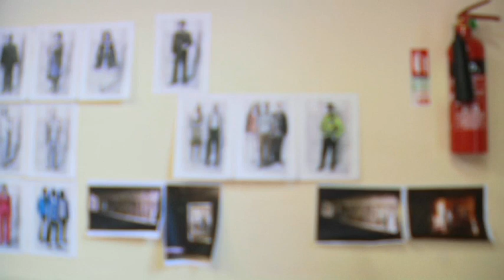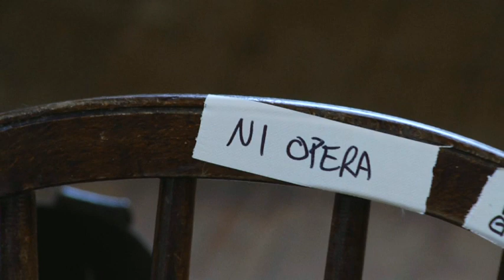London 2012 Festival: NI Opera Shorts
NI Opera Shorts - five new short operas written by five of Northern Ireland's finest composers and five of the UK and Ireland's leading playwrights - will be at the MAC in Belfast from June 28 - 30, before moving to the Southbank Centre in London the following month. Director Rachel O'Riordan discusses the project. Watch other arts videos from Northern Ireland